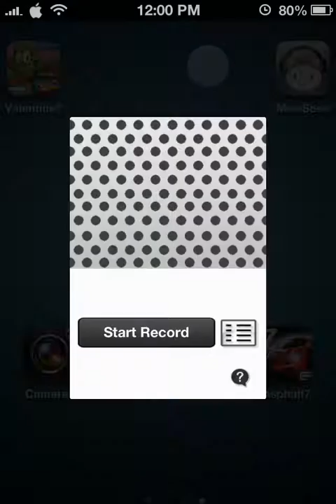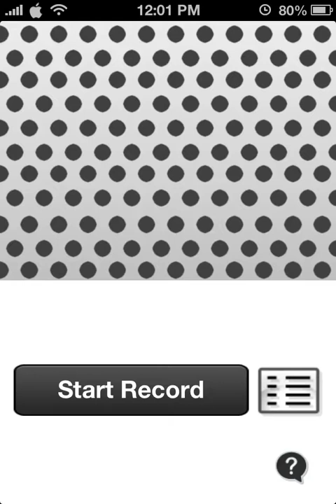Record calls In iOS (No Jailbreak Required)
King Of Records - Record calls without Jailbreak available in app store for free